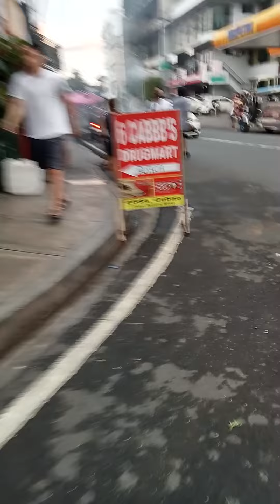cute na bata .😍